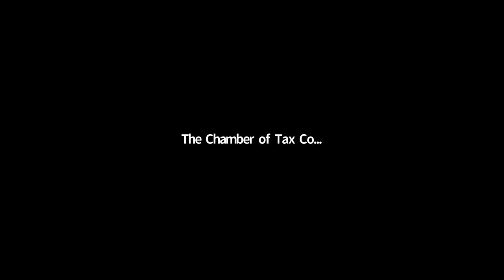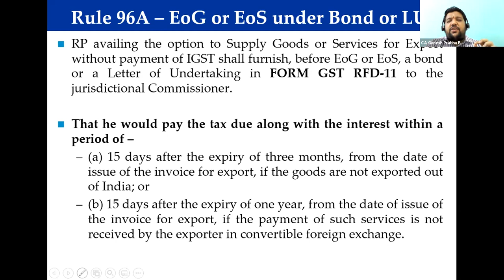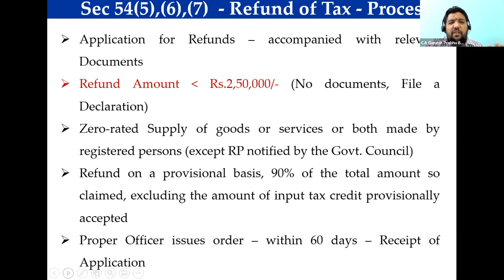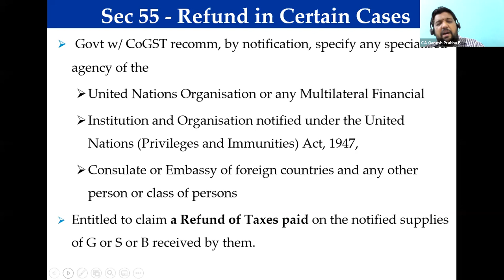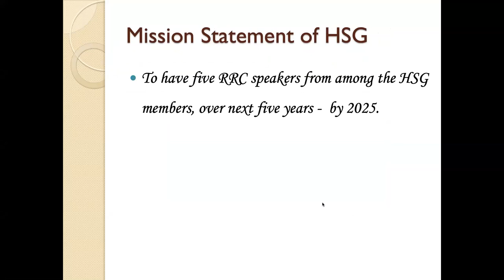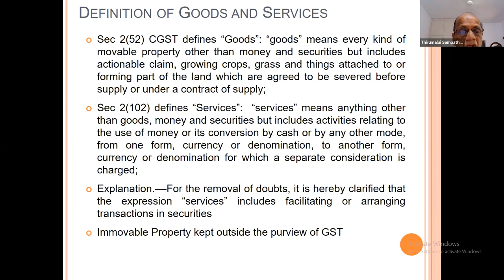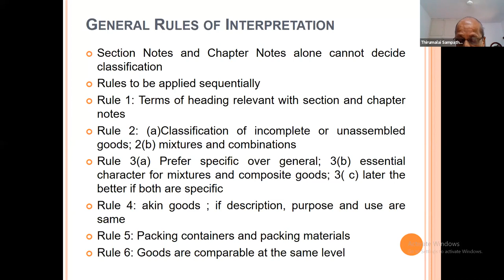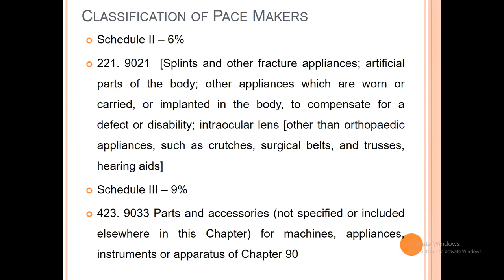CTC - HSG Series of Webinar on GST - Day 4 - April 12, 2020